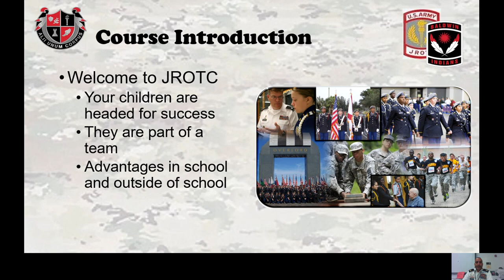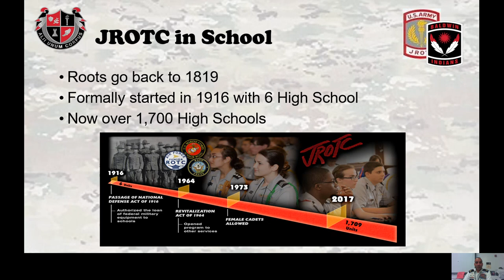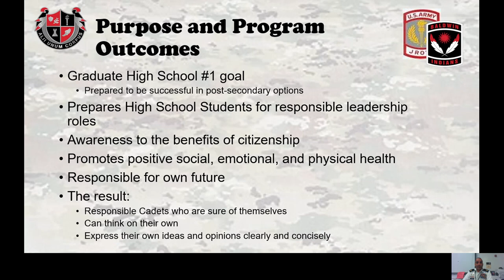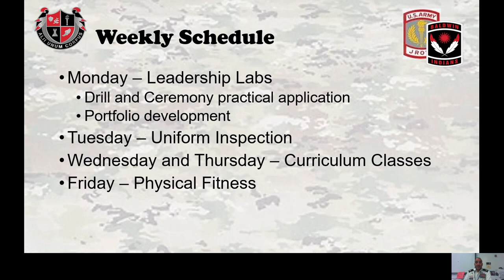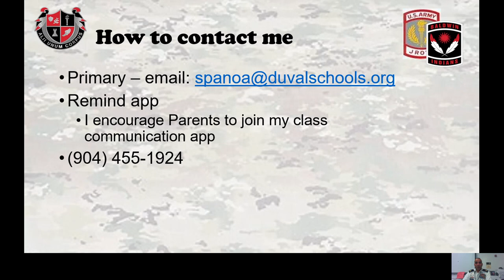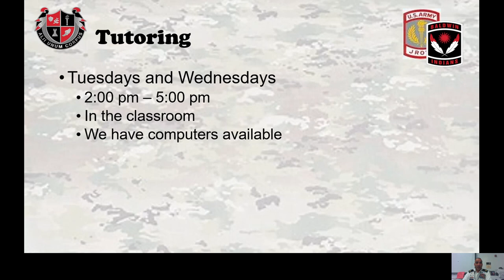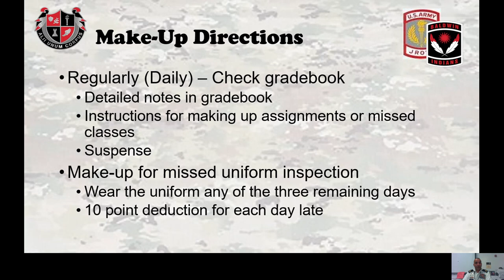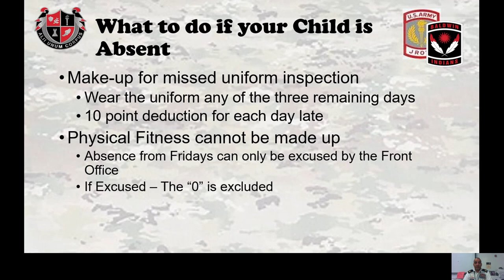CSM Spano - JROTC